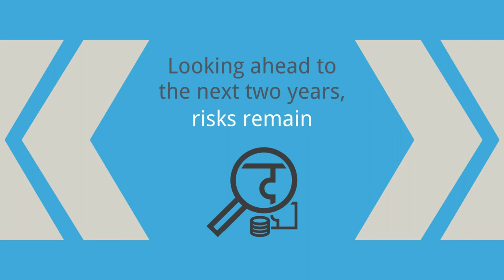Financial Stability Review - May 2018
The Financial Stability Review provides an overview of potential risks to financial stability in the euro area. It aims to promote awareness in the financial industry and among the public of euro area financial stability issues.